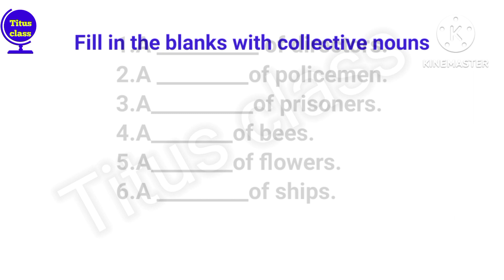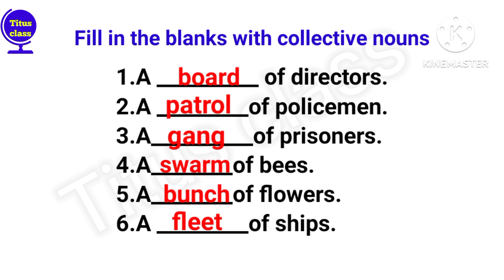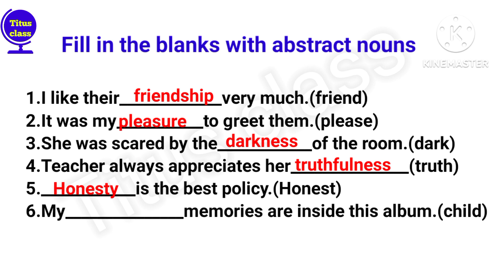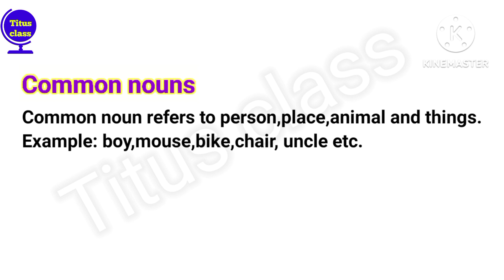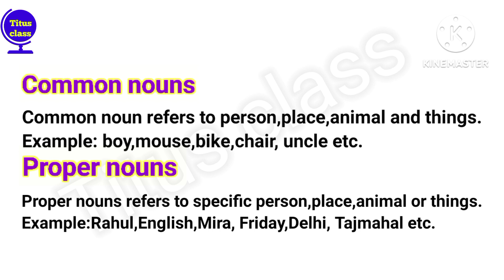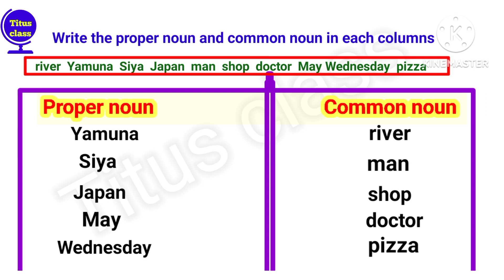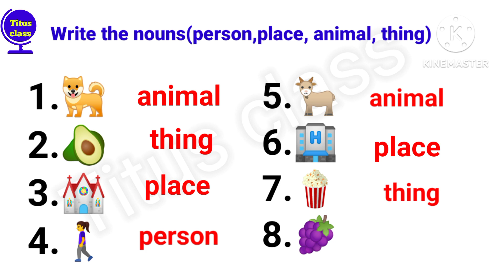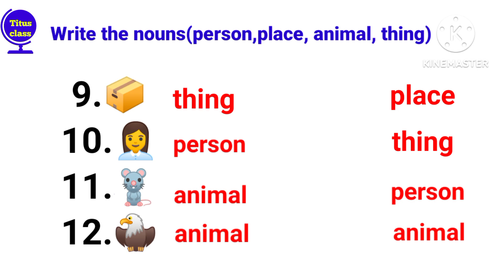English grammar for grade 3 exam, English grammar for grade 3, English grammar for class 3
English grammar for grade 3 exam, English grammar for grade 3, English grammar for class 3,@Titusclass